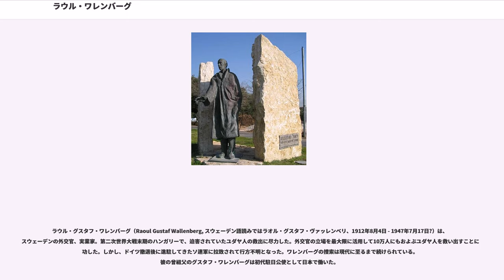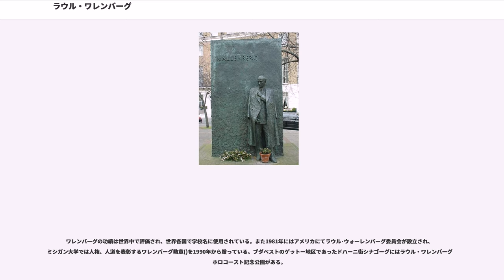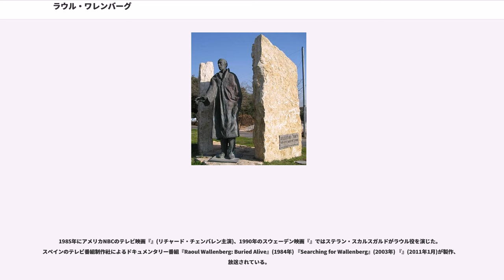ラウル・ワレンバーグ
ラウル・グスタフ・ワレンバーグ（Raoul Gustaf Wallenberg, スウェーデン語読みではラオル・グスタフ・ヴァッレンベリ、1912年8月4日 - 1947年7月17日?）は、スウェーデンの外交官、実業家。第二次世界大戦末期のハンガリーで、迫害されていたユダヤ人の救出に尽力した。外交官の立場を最大限に活用して10万人にもおよぶユダヤ人を救い出すことに成功した。しかし、ドイツ撤退後に進駐してきたソ連軍に拉致されて行方不明となった。ワレンバーグの捜索は現代に至るまで続けられている。彼の曾祖父のグスタフ・ワレンバーグは初代駐日公使として日本で働いた。

ストックホルムの東にあるリーディング島で1912年8月4日に生まれた。父親のラウルは息子が生まれる数ヶ月前になくなったため、母のマイはその名前を息子に与えた。彼の一族は有名な銀行家一家であり、ラウルはやり手だった祖父グスタフの薫陶を受けて育った。

ラウルは高校を首席で卒業し、兵役をすますと、アメリカ合衆国のミシガン大学へ留学した。建築学をおさめてスウェーデンに帰国すると、世界を見てほしいという祖父の願いに答えて南アフリカやパレスティナで貿易商、銀行家として働いた。そこでナチスの迫害を逃れてきたユダヤ人たちに出会ったことが後の彼の運命を決めることになる。1938年、ユダヤ系ハンガリー人貿易商コロマン・ラウアー（ラウエル・カールマーン）に見出されてその右腕となると、ヨーロッパの各地で活躍した。

当時のヨーロッパはナチス・ドイツによって席巻されていた。ナチスは1942年に悪名高い「ユダヤ人問題の最終的解決」計画を打ち出し、各地の強制収容所にユダヤ人を送り込んで絶滅させようとした。ユダヤ人はこれに対して世界に救済を呼びかけたが、相手にされなかった。わずかにデンマークやブルガリアがナチスの言いなりにならなかった為ユダヤ人たちは迫害を免れたが、世界の国々は事実上ユダヤ人の訴えを黙殺していた。しかし、徐々にナチスの残虐行為の実体があきらかになると世論は変化し、1944年に入ると再選を目指した米国のルーズベルト大統領がユダヤ人ロビーを無視できなくなってナチスのユダヤ人政策を激しく批判し始めた。その一環として「戦時亡命者委員会」がつくられ、ついにアメリカ合衆国がユダヤ人保護にのりだした。

1944年3月、マルガレーテI作戦によりハンガリー王国はドイツ軍の占領下に置かれた。親独派の首相ストーヤイ・デメはドイツ国内へのユダヤ人移送を始めるなど、ハンガリー国内のユダヤ人に危機が迫っていた。「戦時亡命者委員会」はハンガリーへ派遣できる人材を探しはじめ、中立国スウェーデンに打診。スウェーデン側がハンガリーのユダヤ人社会の代表たちの意見を聞いた。そのなかにコロマン・ラウアーがいたため、ワレンバーグに白羽の矢がたった。

ユダヤ人の窮状を知っていたワレンバーグは、自分に外交官特権を付与してくれることを条件にこれを受諾、危険を承知の上で1944年7月ハンガリーのブダペストに赴いた。

ワレンバーグはスウェーデン名義の保護証書（Schutz-pass）なるものを発行することでユダヤ人たちをスウェーデンの保護下におこうと考えた。これは国際法的にはまったく効力のないものであったが、杓子定規な書類仕事を好むナチス・ドイツの性癖を逆手にとり、不思議とよく機能し多くのユダヤ人の命を救った。つまり、これを作成し、配布することで、所持者はスウェーデンの保護下にあることになり、ナチスの手から救い出すことができたのである。

他にもセーフハウスといわれる家を各地に設置して、そこをスウェーデンの外交官特権で保護し、多くのユダヤ人を受け入れた。また、保護証書を大量に印刷してはユダヤ人に配布し、ナチスの兵隊たちの前でも一歩も退かなかった。あるとき、多くのユダヤ人が貨物列車につめられてブダペスト駅から国境へ送られると聞くと、駅へ急行し、親衛隊の制止を無視して保護証書を配り、ついには列車の屋根に上って多くのユダヤ人に保護証書を渡した。そしてハンガリー国境を出る前に、外交官の権利によって多くのユダヤ人を解放することに成功した。

1944年10月、ハンガリーではドイツ軍によって政府が倒され（パンツァーファウスト作戦）、反ユダヤ主義の「矢十...